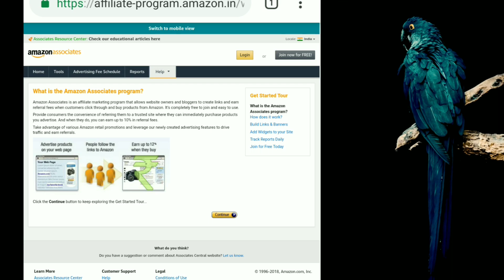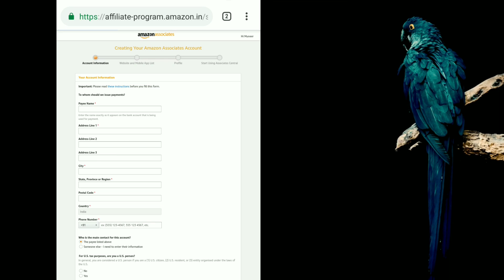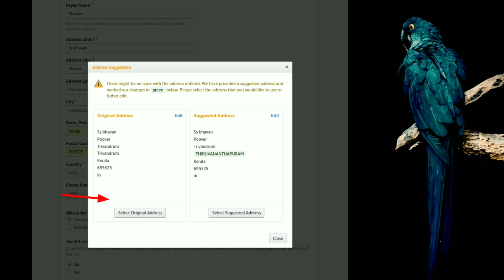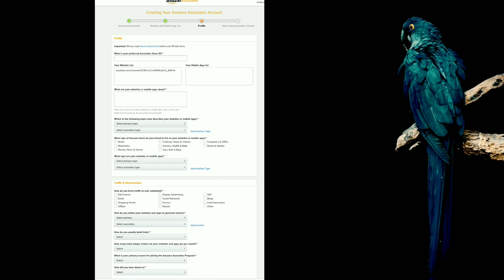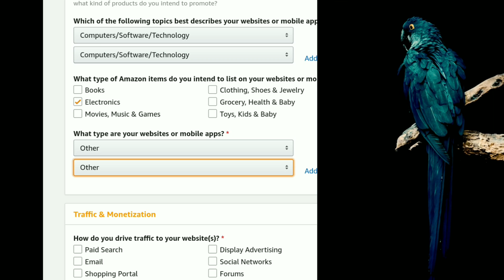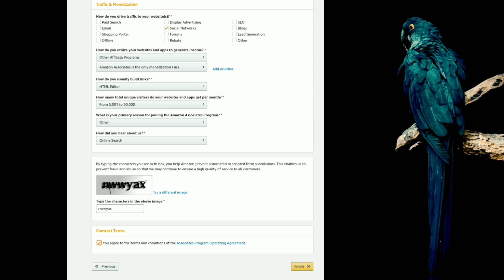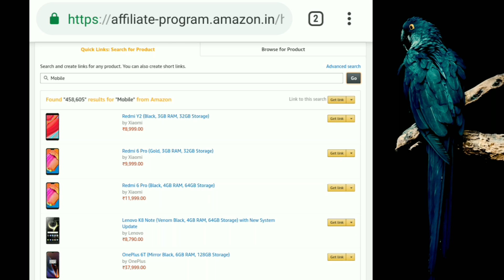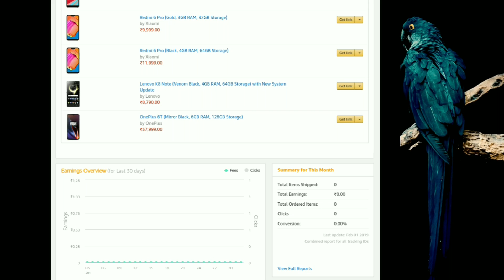How to start Amazon affiliate marketing explained full steps in malayalam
Amazon Associates is one of the first online affiliate marketing programs and was launched in 1996. The Amazon Associates program has a more than 12 year track record of developing solutions to help website owners, Web developers, and Amazon sellers make money by advertising millions of new and used products from Amazon.com and its subsidiaries, such as Endless.com and SmallParts.com. When website owners and bloggers who are Associates create links and customers click through those links and buy products from Amazon, they earn referral fees. It’s free to join and easy to use.

Provide customers the convenience of referring them to a trusted site where they can immediately purchase the products you advertise on your site. And when they do, you can earn up to 10% in referral fees.

Take advantage of various Amazon retail promotions and leverage our newly created advertising features to drive traffic and earn referrals.

കൂടുതൽ ടെക് വിഡിയോകൾക് ഈ ചാനൽ സബ്സ്ക്രൈബ് ചെയ്യൂ 😍😍